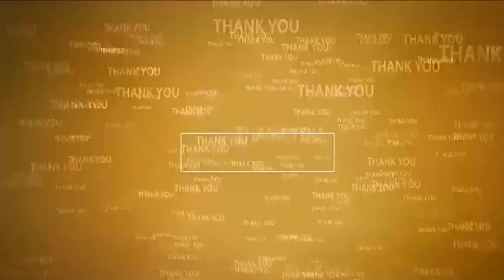క‌మ‌నీయం...వెంక‌య్య‌స్వామి ఆరాథ‌న మ‌హోత్స‌వం | Golagamudi Venkaiah Swamy | Aradhana Mahotsavam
- సింహ‌వాహ‌నంపై కొలువైన వెంక‌య్య‌స్వామి
- ఆక‌ట్టుకున్న సాంస్కృతిక కార్య‌క్ర‌మాలు